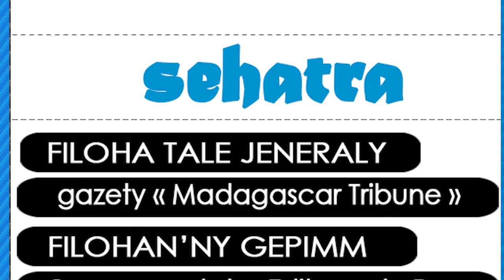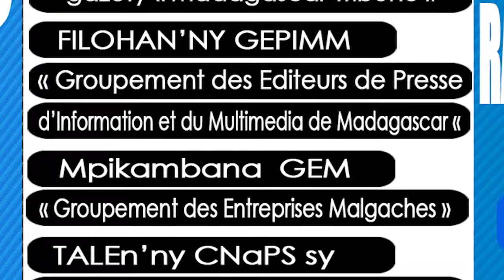ALIMANAKA 10 decembre 2014